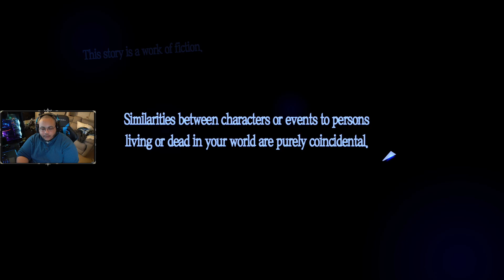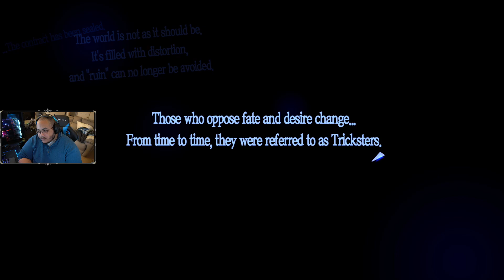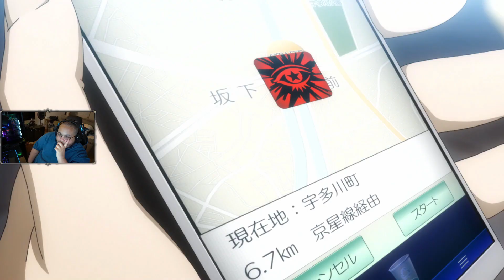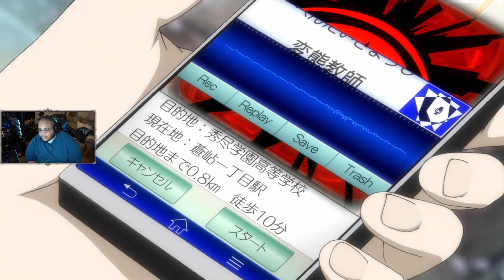Kuzu's Persona 5 Royal NG+ Let's Play Re-Entering The Metaverse EP.1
Kuzu's Persona 5 Royal
NG+ Let's Play
Re-Entering The Metaverse EP.1

I hope you all are enjoying the lets plays trying to make them all a bit different though they are all RPGs at this time.

Anyway, I hope you all are doing well during the visit of the Itus' evil cousin, stay safe out there.

be warned in any of my videos there is a chance that choice words are used (adult language).

Kuzu's Streamlabs Prime Promo Link:
Ever wondered what streamlabs Prime is about, or want to join but only if you had a discount? Well now is your chance with this link you can get a discount on the annual and monthly plans!

I hope you all enjoy the videos!